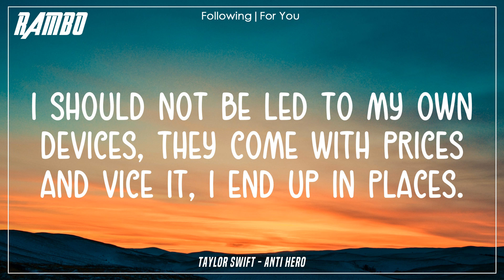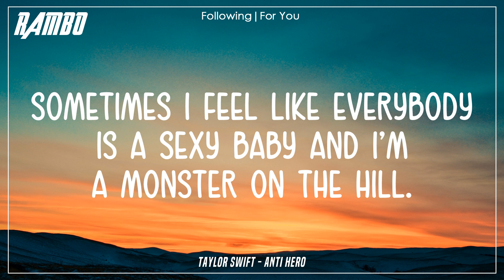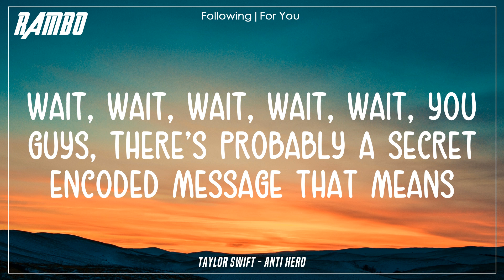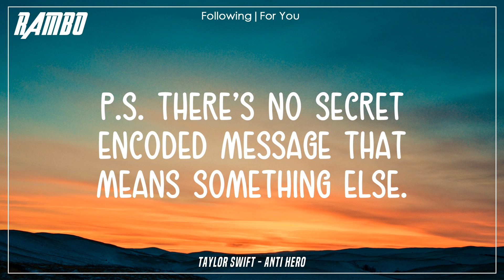Taylor Swift - Anti Hero (Lyrics)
🎤 Lyrics:

Hello, Rambo here!
See ya (✿◡‿◡)